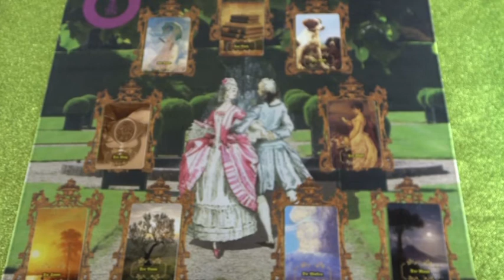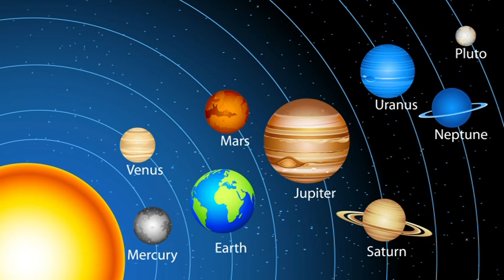"A szerelem kertje" Egy személyes jóslás AMINÁDÁ részére